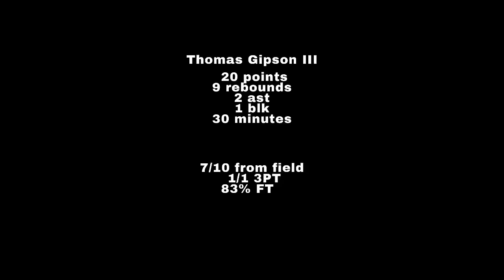Game 2 | 2022/2023 season | Ashkelon vs Raanana | Thomas Gipson Highlights | Overseas Basketball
20 points
9 rebounds
2 assists
1 block
30 minutes

7/10 from field
1/1  3 PT
83%  FT